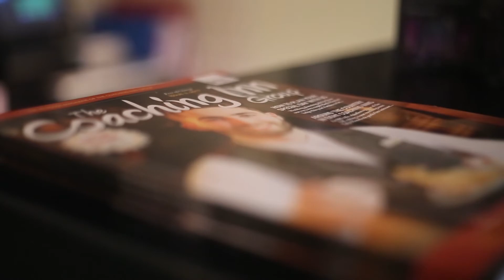A truly unique opportunity | Moreton in Marsh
A fantastic opportunity has come up to join the award winning Coaching Inn Group.

This is a change to take the lead as General Manager at a stunning Cotswold property, boasting an AA Rosette and new refurbished bedroom stock.